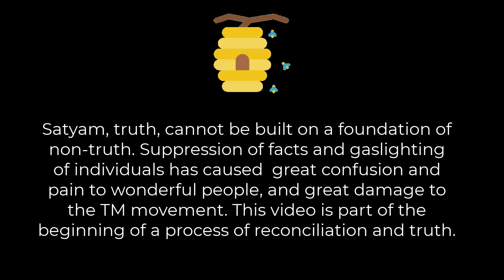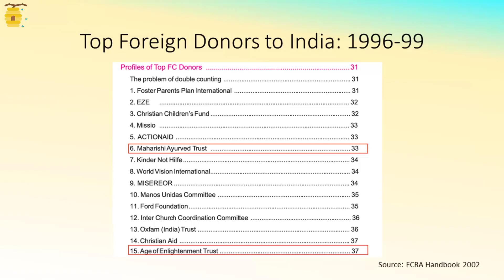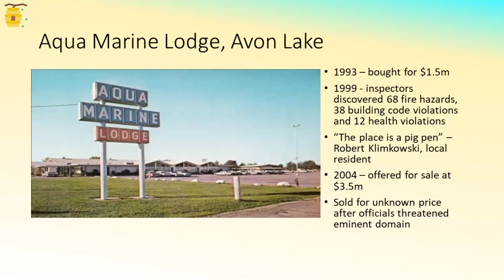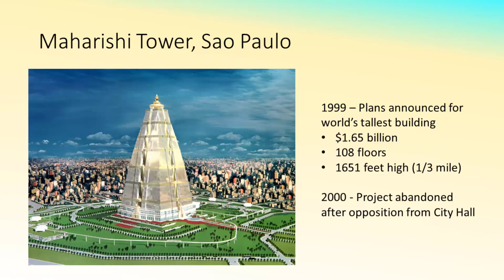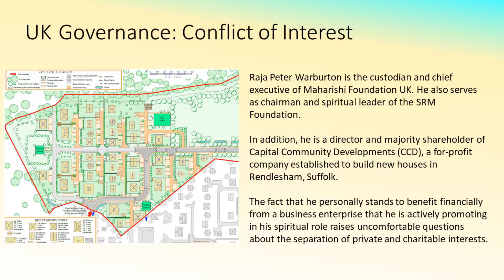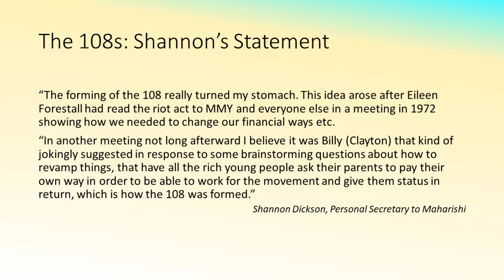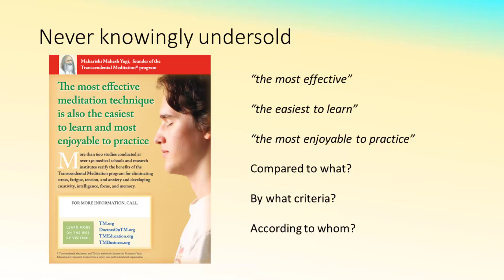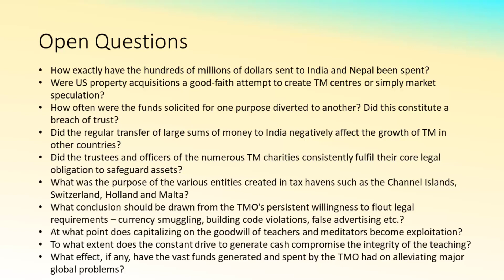David Laird in depth on the TM movement's finances: The HIVE Part 5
CONVERSATIONS IN THE HIVE PART FIVE: This video is a presentation by David Laird on the publicly available finances of the Transcendental Meditation (TM) movement in various countries around the world. David presents the facts he has been able to investigate, and leaves you to decide for yourself what conclusions may be drawn.

David learned to meditate in 1971, worked on staff at TM world headquarters in Seelisberg, Switzerland for four months, then received TM teacher training in 1974. He was briefly one of four regional coordinators for the UK TM organisation.

In 1978 he joined The Economist  media group, and eventually became Commercial Director of The Economist Group, a £300m global media company. During a 30-year career he held various positions in sales, marketing and senior management in the UK, Europe and the USA. Under his leadership CFO Publishing, a Boston-based media company, saw revenues increase from $6m to $43m in 10 years.

More recently he served on the Peace Palace Advisory Board and has designed and written a number of publications for new Meditators, including the Perspectives newsletter which was recently reprinted.